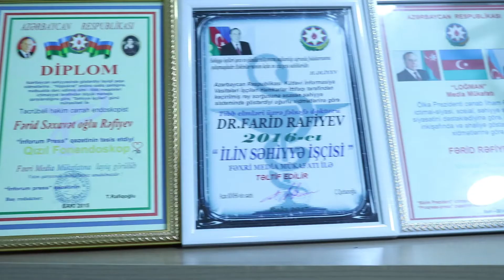Öd daşı niyə yaranır? - DİQQƏT!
İnstaqram: drfaridrafiyev

Xəstəlik öd kisəsində, qara ciyərdəki öd yollarında, ümumi öd axarında daşların əmələ gəlməsi ilə xarakterizə olunur.
Öd daşları – bərkimiş törəmə olub ölçüsü - diametri üzrə 1 neçə santimetr, sayı bir ədəddən bir neçə min ədədə qədər, çəkisi isə 30 qramadək ola bilir. Öd daşları kimyəvi tərkibinə görə, əsasən xolesterindən, az hallarda öd piqmentlərindən və kalsium duzlarından ibarət olur.
Öd kisəsində daşların əmələ gəlməsi uzun müddətli durğunluq zamanı ödün sıx hissəciklərinin çökməsi nəticəsində baş verir. Bu daşlar öd kisəsinin normal fəaliyyət göstərməsinə mane olur.
Öd daşı xəstəliyinin risk faktorları:
- qadın cinsinə mənsub olmaq. Cinsi hormon olan estrogenlərin təsirindən irəli gələrək, cinsi yetkinlik yaşından sonrakı bütün yaş qrupuna aid olan qadınlarda öd kisəsində daşın əmələ gəlməsinə meyllilik olur;
- yaşın 40 və
ondan artıq olması;
- artıq çəkinin olması. Öd kisəsində xolesterin daşlarının əmələ gəlməsi üçün əsas risk faktorlarından biri də piylənmədir. Bu isə xolesterinin daha çox sintez və ifraz olunması ilə əlaqədardır;
- çəkinin az bir müddət ərzində azalması. Səbəbindən asılı olmayaraq (ya pəhrizin köməkliyi ilə, ya çəkini aşağı salan preparatlar vasitəsi ilə, ya cərrahi yolla) kəskin arıqlama orqanizmə bu prosesə uyğunlaşmağa vaxt vermir və orqanizm lazım olan fermentləri əvvəlki həcmdə olmaqla istehsal edir ki, bunun da nəticəsində onların konsentrasiyası artır. Ödün artması isə öd daşı xəstəliyinin yaranmasına gətirib çıxara bilər;
- hamiləlik. Hamiləlik zamanı və həmçinin daxilə qəbul edilən hamiləlik əleyhinə dərman preparatlarından istifadə edilməsi zamanı qanda esterogen və progesteronun miqdarı artır. Bu hormonlar isə maddələr mübadiləsi sistemində dəyişikliklərə səbəb olaraq öd daşlarının əmələ gəlməsinə köməklik edir;
- hormonal dərman preparatlarının qəbul edilməsi;
- qida qəbulunda yağlı və xolesterinin miqdarı yüksək olan qidalara üstünlük verilməsi, qida rasionunda bitki sellülozunun (meyvə və tərəvəzlər) az olması;
- irsi faktor (ən yaxın qohumlarda öd daşı xəstəliyinin olması). Əgər sizin valideynlərinizdə öd daşları aşkar edilmişdisə, sizin də öd daşı xəstəliyinin daşıyıcısı olmaq riskiniz iki dəfə artıq olur;
- şəkərli diabet. Şəkərli diabet zamanı öd kisəsində durğunluq yaranır. Öd uzun müddət ərzində öd kisəsində qaldıqda öd daşları əmələ gəlir;
Öd daşı xəstəliyi – öd kisəsinin ən çox yayılmış xəstəliklərindən biridir. Xəstəlik öd kisəsində, qara ciyərdəki öd yollarında, ümumi öd axarında daşların əmələ gəlməsi ilə xarakterizə olunur.

- yaşın 40 və ondan artıq olması;
- qida qəbulunda yağlı qidalara (yağlı ət, balıq, heyvani piylər və s.), tərkibində xolesterinin miqdarı yüksək olan qidalara üstünlük verilməsi, qida rasionunda bitki sellülozunun (meyvə və tərəvəzlər) az olması;